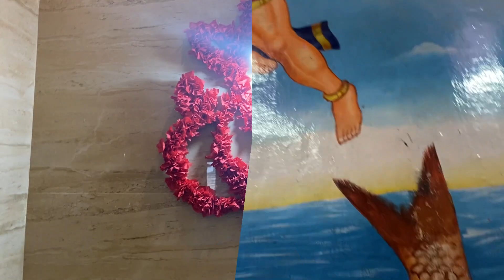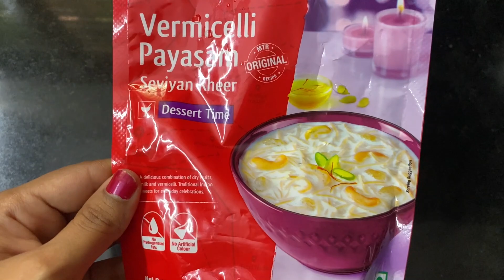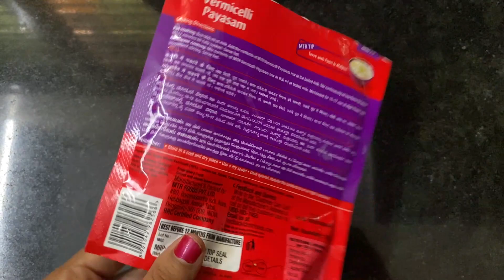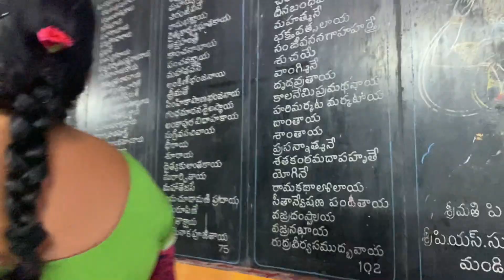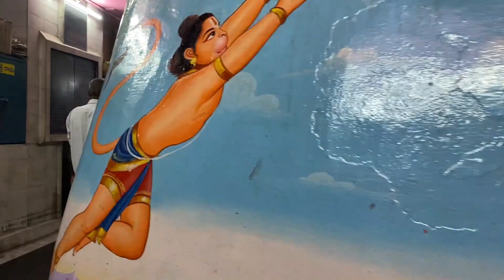Ma Inti Ugadi Panduga | Ugadi Celebrations | Ugadi Festival | Telugu Vlogs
Hello Everyone, I hope you are all doing great❤️

In this video, I have shown how we celebrated Ugadi. This is my first vlog. Hope you all like it.